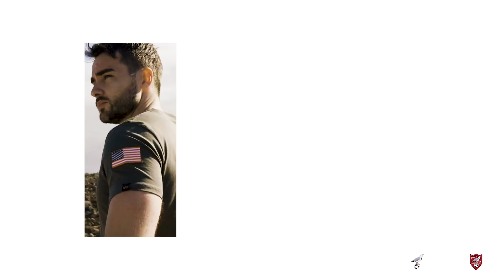10 Question Shootout! The Gaffer v Wally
Manager Steve Kittrick takes on striker James Walshaw in our final 10 Question Shootout challenge!